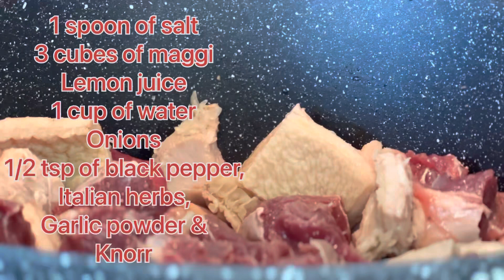Grand Ma recipe. Egusi Cabbage with fufu corn. Traditional meal.